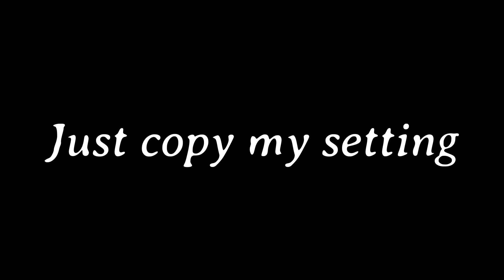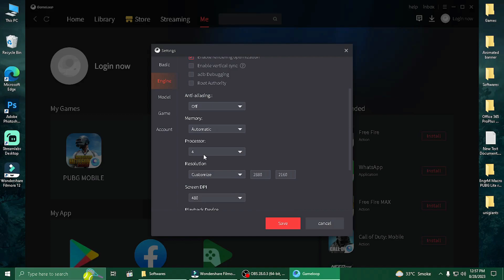Increase Aim Assist + Bullet Registration |inside gameloop setings | gameloop best settings |no ban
Aslam-O-Alikum everyone!
My Name Is Maaz and I PUBG Mobile Professional Player!
27-Year-old Pakistani Gamer 🇵🇰 Who works hard for finding skill!
And I know you are more interested in my PC Specs

PC Specs🔥

⦿ Processors: Core i5 4th Gen 4core 8 Logical Processors 3.2 Ghz
⦿ Graphic Card: AMD RX 590 GME DDR 5 256 Bit
⦿ Ram: 12 GB
⦿ Motherboard: ASUS Fully Overclockable
⦿ Mouse: Normal 2400 DPI
⦿ Keybord: RGB Mechanical
⦿ Supply: High Voltage 650W
⦿ Headphones: Space 4D Headphones
And Then Destruction

90fps,pubg gtx 960 fps,60fps pubg,gameloop lag fix 2023,gtx 960,gameloop best settings for low end pc 2023,pubg 960 benchmark,pubg gtx 960 benchmark,gtx 960 2 gb benchmark,how to enable 90fps in bgmi
► IGNORE TAGS ⚠